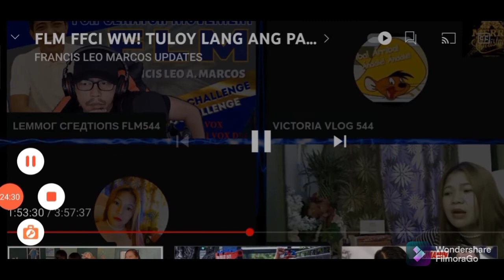Sec Yama naglabas ng saloobin sa mga panggap na Solid Suporters ni FLM (Panoorin hanggang dulo)